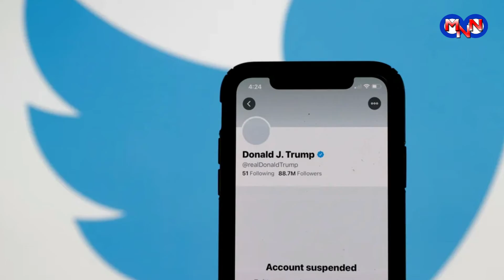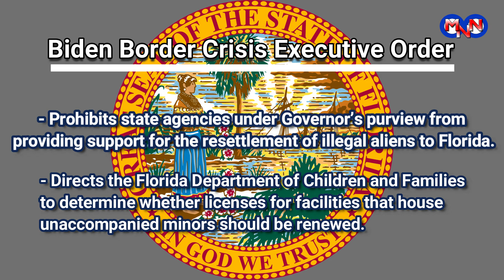Marcano Found, Trump Wants Twitter Account, DeSantis Sue Biden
- 19-year-old Miya Marcano’s body was found.
- Trump files a motion to restore his Twitter account.
- DeSantis Sues Biden Administration Over Border Security.